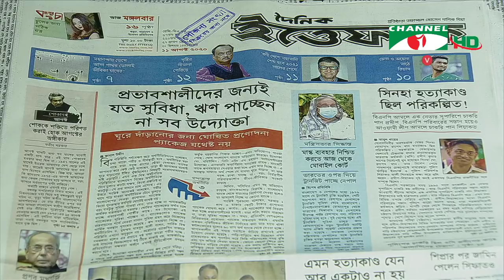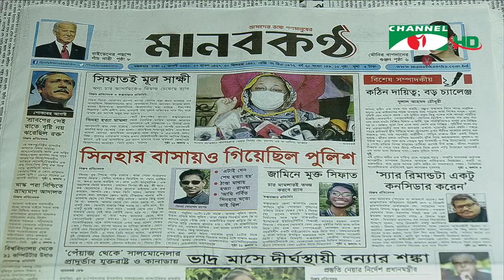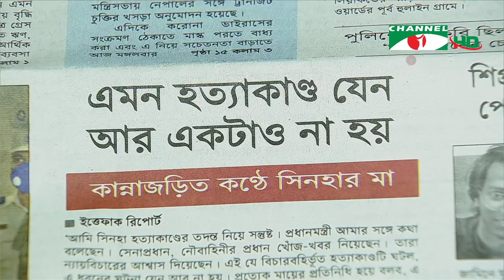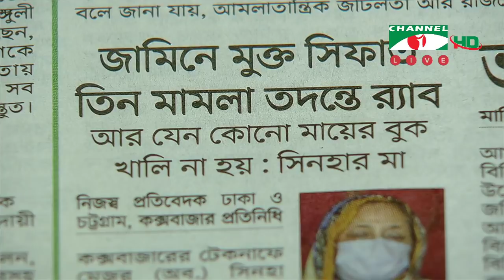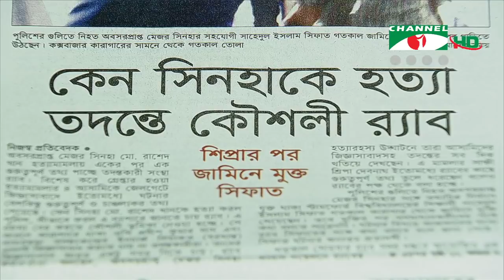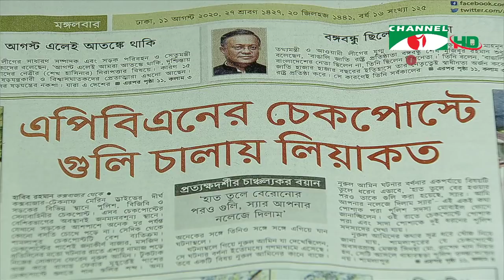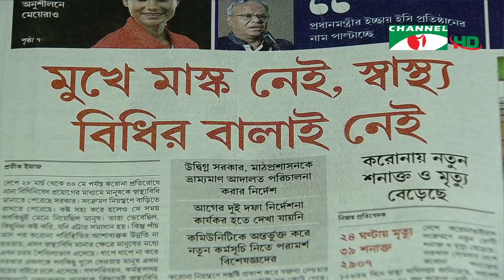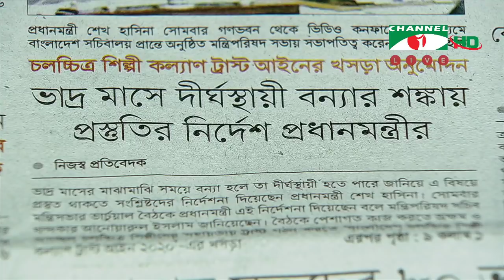আজকের সংবাদপত্র (১১ অগাস্ট ২০২০)